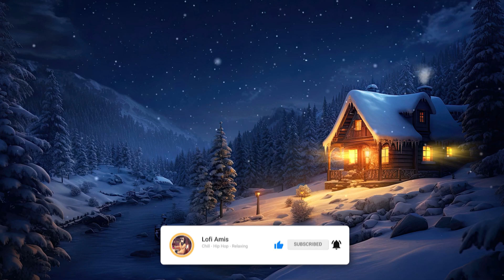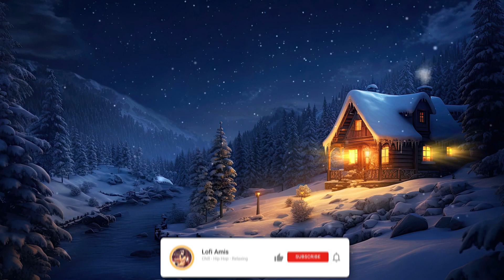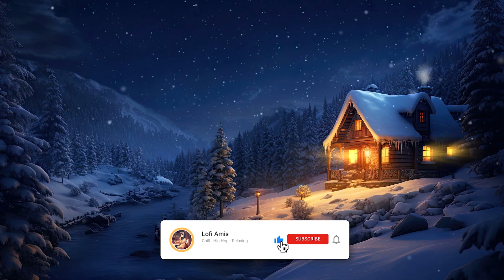Peaceful Lofi Music for Mind Relaxation and Sleep | Cozy Cabin Lo-Fi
Escape to the tranquility of a "Cozy Cabin Lo-Fi" experience by Lofi Amis! 🏡🎶 Immerse yourself in peaceful melodies crafted for mind relaxation and a restful sleep. Let the gentle tunes create a serene atmosphere, transporting you to the calm embrace of a cozy cabin retreat.

peaceful music for mind relaxation lofi,
music for anxiety relief lofi,
lofi music to calm your mind,
lofi music for relaxing mind,
music to relax your mind lofi,
relaxing lofi music for stress relief,
mind relaxing music for stress relief lofi,
lofi relaxing music for stress relief,
peaceful music for relax,
calm music for peace and relaxation lofi,
relaxing lofi music for anxiety,
relax your mind chill lofi vibes,
music for relaxing your mind,
1 hour relaxing music to relax your mind,
peaceful music for mind relaxation for study,
relaxing music that calms your mind

Peaceful Day ☀️ [relaxing piano/study music]
1 A.M Study Session 📚 [lofi hip hop/chill beats]
Work Lofi 📁 Lofi Deep Focus Study Work Concentration [chill lo-fi hip hop beats]
Chillhop Essentials · Spring 2024 [chill relaxing beats / lofi hiphop]
Chill Drive - Aesthetic Music ~ Lofi hip hop mix